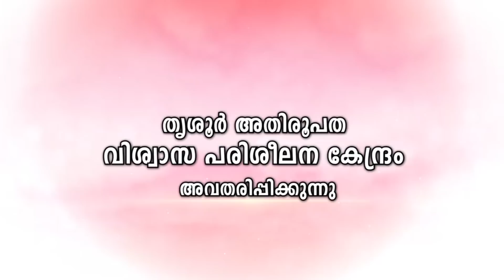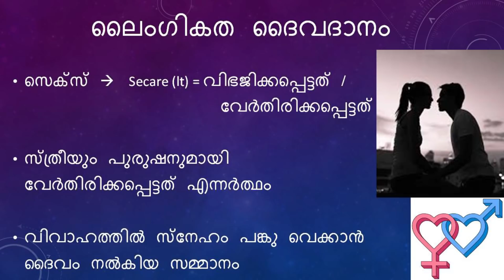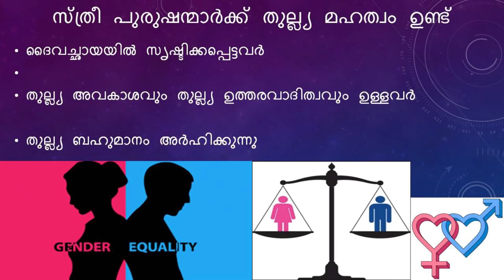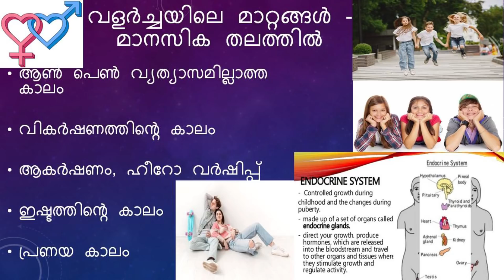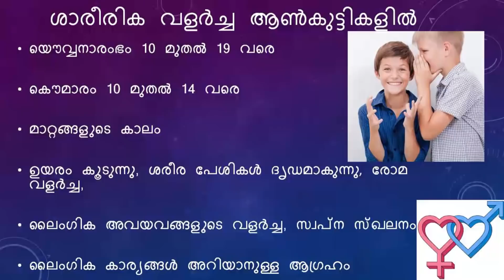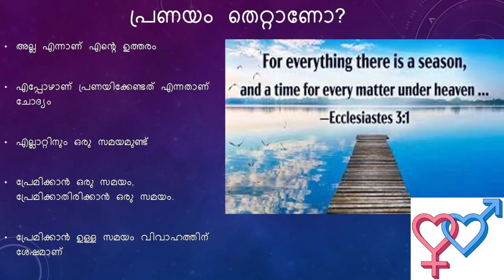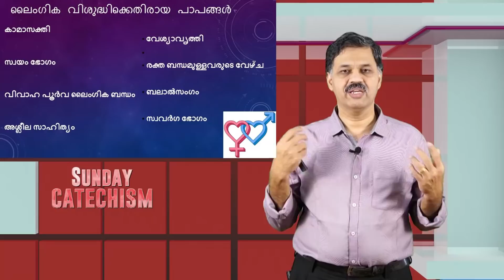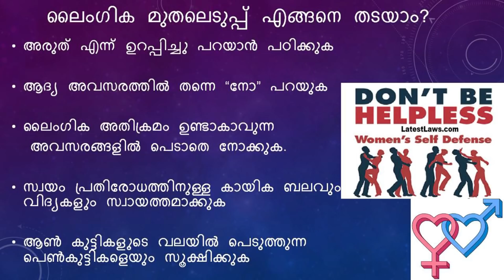ക്ലാസ് XI & XII : ലൈംഗികത ക്രൈസ്തവ വീക്ഷണത്തിൽ (സെമിനാർ - 1)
👉ക്ലാസ് XI & XII (Seminar 01)